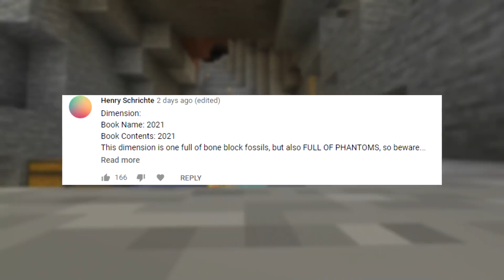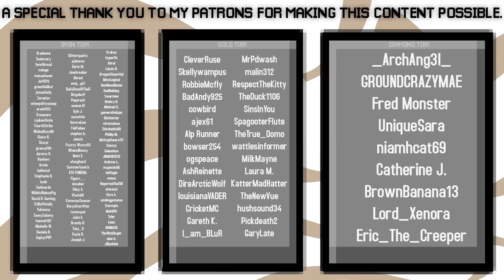NETHERITE STAIRS ARE REAL! | Infinite Survival Episode 10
Today is a good day for making mother chicken happy! That means it's bone block dimension time. I asked & you came thru! After that we make a remarkable discovery!

If you see this comment "zoom"